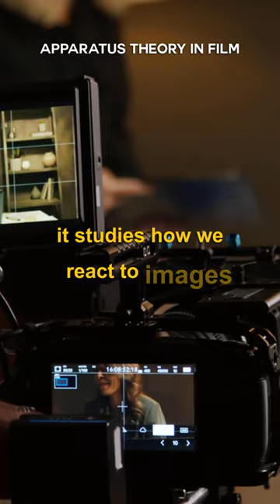WHAT IS THE APPARATUS THEORY IN FILM?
Immerse yourself in the realm of filmmaking as we demystify the 'Apparatus Theory in Film.' Grasp the influential role of cinematic machinery in shaping viewer perception and forming cinematic realities. Journey with Team Beverly Boy as we delve into this fascinating aspect of film theory, enhancing your understanding of cinema, one concept at a time.